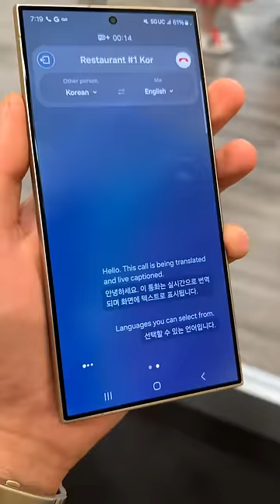Samsung Galaxy S24 REAL TIME CALL TRANSLATION!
REAL TIME TRANSLATION WHILE ON CALLS! The Samsung Galaxy S24 series uses AI to live translate and I got an early look at it!